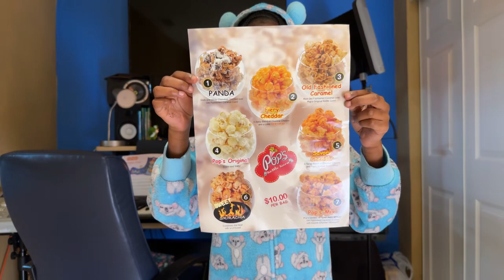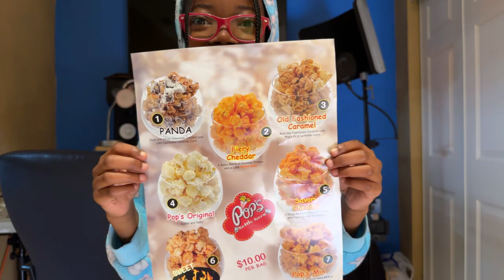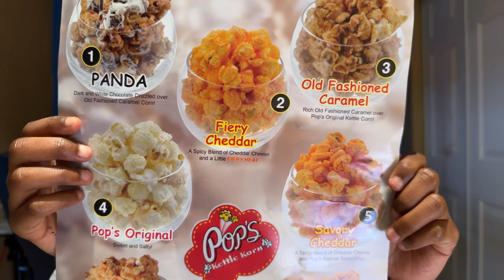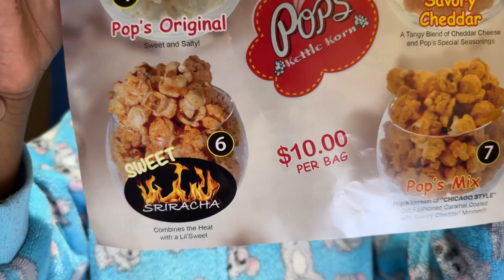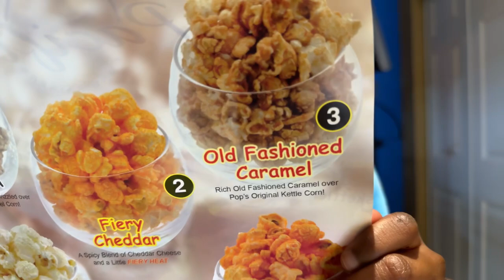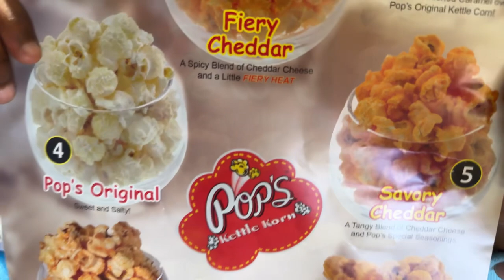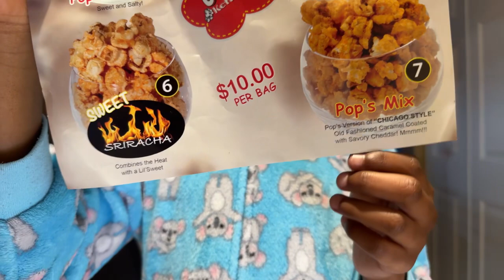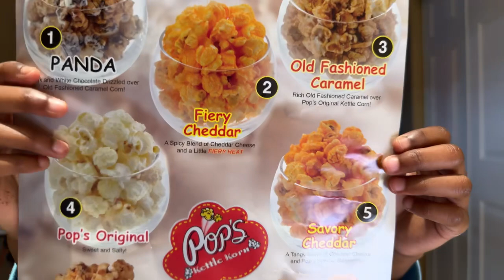Raffling LARGE POMEGRANATE CUTTING / BLENDER FOR (School fundraiser )